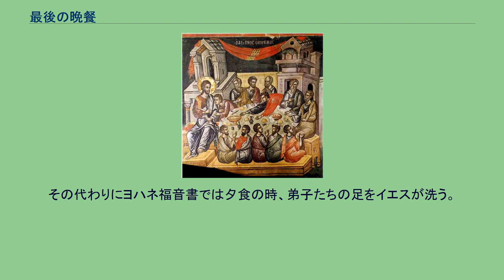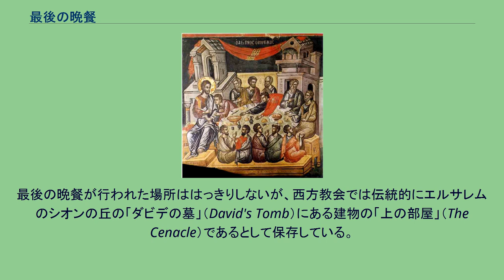最後の晩餐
イエス・キリスト
クレタのセオファニスによる機密制定の晩餐のイコン。
16世紀のもの。
最後の晩餐（さいごのばんさん）は、キリスト教の新約聖書に記述されているキリストの事跡の一つ。
イエス・キリストが処刑される前夜、十二使徒と共に摂った夕食、またその夕食の席で起こったことをいう。
正教会では最後の晩餐とは呼ばず、機密制定の晩餐（きみつせいていのばんさん）と呼ぶ。
「晩餐」はイエスの復活後にも弟子達とともに行われていたほか、現在に至るまで聖体礼儀として教会に継承されており、本項で述べる晩餐は「最後の」ものではなかったからだとする。
また、正教会では「機密制定の晩餐」のイコンをイコノスタシスの王門の上におく規定がある。
日本聖書協会による新共同訳聖書では、該当する聖書の記述箇所に「主の晩餐」との見出しがつけられている。
この場面に関して、数々のイコンが描かれて来たが、芸術作品としては、レオナルド・ダ・ヴィンチが絵画で描いた『最後の晩餐』が有名である。
正教会の聖体礼儀で使われる聖パン（プロスフォラ）。
写真に写っているのは聖変化に用いられる大きなパンではなく、聖体礼儀中の記憶と呼ばれる祈りに使われる小さなパンであるが、形状は同じものである。
カトリック教会、聖公会、および一部プロテスタントで用いられる、「ホスチア」とも呼ばれる無発酵パン。
写真のように薄い形状をしたものがよく用いられるが、稀に煎餅のように厚い無発酵パンを用いる教会もある。
この夕食の場で、使徒の一人がイエスを裏切ることが告げられ（イスカリオテのユダの裏切りの予告）、また、使徒達が自分の苦難に際して逃げ散る事を予告する（マルコによる福音書14章27節）。
弟子達はこれを聞いて動揺する。
ペトロは鶏が鳴く前に三度キリストを否むと告げられ、これを強く否定する。
共観福音書では、イエスが賛美の祈りののち、パンと葡萄酒をそれぞれ「自分の体」「自分の血」として弟子たちに与え、『ルカによる福音書』は「これをわたしの記念として行え」と命じたと記す。
共観福音書では、この夕食はユダヤ教の行事「過越の食事」であるが、『ヨハネによる福音書』ではその前日の出来事とされる。
そのため東西教会で、このときのパンが（過越の）種入れぬパン（無発酵パン）であったか、（過越前の）種入りパン（発酵パン）であったかについて、議論がある。
この議論は現代における聖餐式に、どのようなパンを用いるかに影響する。
西方教会（カトリック教会、聖公会、ほか一部プロテスタント）はこの晩餐を過越の食事と捉え、ミサ・聖餐式においてパンは種入れぬもの（無発酵パン）を用いる。
カトリック教会の教えでは、晩餐の中で最も驚くべきことはエウカリスチア（聖体）の秘跡が制定されたとされる。
他方、東方教会（正教会など）ではこの晩餐を過越前の食事であると解釈し、かつギリシャ語聖書原文にある"άρτος"（アルトス）は発酵パンを表す事を根拠とし、聖体礼儀で種入りパン（発酵パン）を用いている。
ヨハネ福音書には、パンと葡萄酒についての言及はない。
その代わりにヨハネ福音書では夕食の時、弟子たちの足をイエスが洗う。
聖木曜日夕方に、一部の教会で行われる洗足式は、これにちなんでいる。
死海文書の研究から、この場面は、クムラン教団（またはエッセネ派）の、聖宴に関する規定に由来するという指摘がある。
その規定によれば、パンと葡萄酒が祭司のもとに集められ祝福の祈祷を終えた後、祭司が最初に手をつけてから他の信者に配られたとされている。
シオンの丘にある上の部屋が最後の晩餐の場であったとされている。
最後の晩餐が行われた場所ははっきりしないが、西方教会では伝統的にエルサレムのシオンの丘の「ダビデの墓」（David's Tomb）にある建物の「上の部屋」（The Cenacle）であるとして保存している。
「ルカによる福音書」22章9～12節には とある。
この「上の部屋」は「使徒言行録」1章13～14節にも登場して、聖霊降臨が起こった場所ともされる。
東方教会のコプト正教会では聖マトフェイ修道院（ar:دير_مار_مرقس_(القدس)）で最後の晩餐が行われたとしている。
この場景を描いた作品は多く、特に題材に因んで教会の食堂の壁画として描かれる事が多いが、その中でもレオナルド・ダ・ヴィンチの絵がもっともよく知られている。